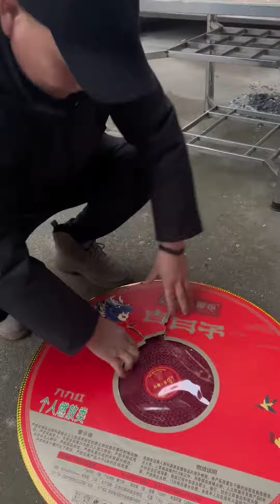nK shots firecrackers boom for Chinese new year